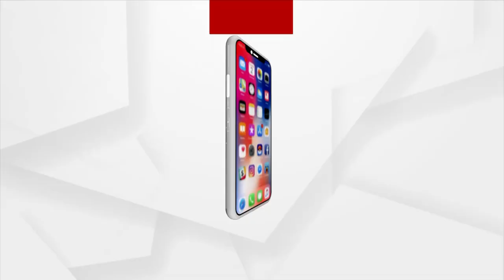Union Budget 2022: There will be no Water Shortage, Piped water will be provided to the Households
There will be no water shortage anymore. This year, 4 crore rural households will be provided with piped water, and river connectivity will solve farmers' irrigation problems, says Prime Minister Narendra Modi.